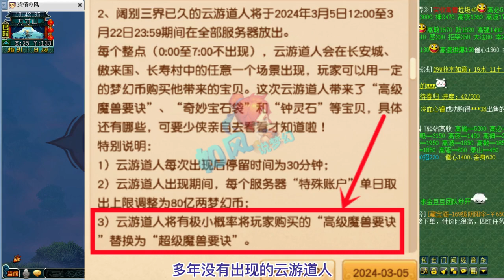云游道人带来超级兽诀，全服的梦幻币价格暴涨！梦幻西游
梦幻西游 云游道人带来超级兽诀，全服的梦幻币价格暴涨！梦幻西游